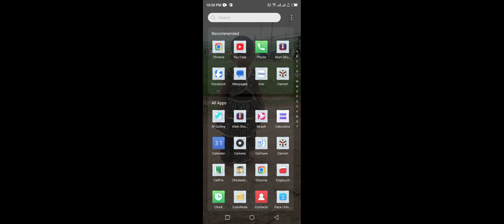Level # 3342 BattleRoyale Teams Chicken Gun Game Por vs Hacke Best Online Video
Armed 🔫🔫 chickens🐓 shoot and fight with each other🐓. Shooting on the network with two modes, 5🐓 vs 5🐓 and against all. You can cool your rooster, weapon, beak, sneakers and caps. This is a cockfight. Throw explosive eggs and arrange a slaughter. Join to angry roosters firefight.